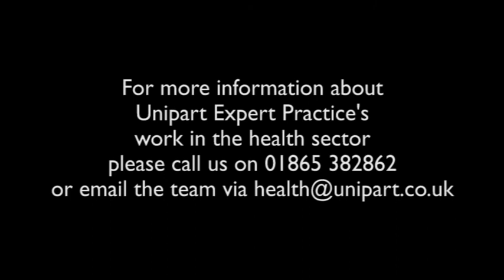John Neill at the 2011 NHS Confederation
Hear the full speech that John Neill - Unipart Group, CEO - delivered at the 2011 NHS Annual Confederation Conference.